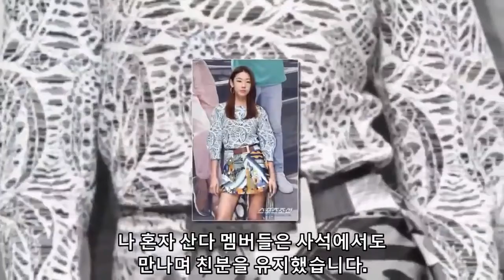한혜진 '부재중 전화 180 개 이상'.. 말해 전현무와의 결별을 간접적으로! 한혜진 의 프로필, 연령, 경력, 삶...